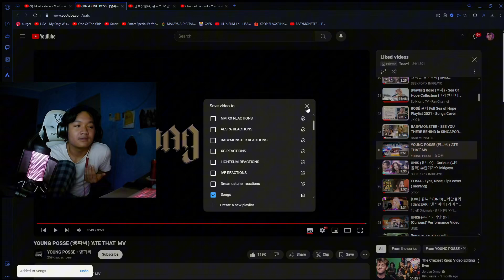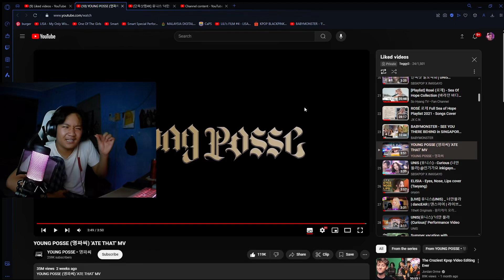REACTING TO YOUNG POSSE (영파씨) 'ATE THAT' MV